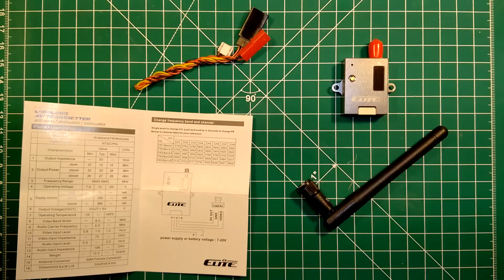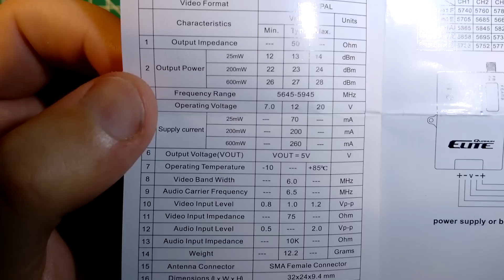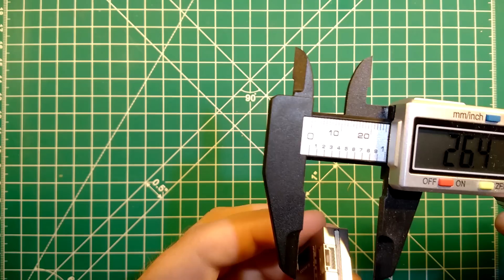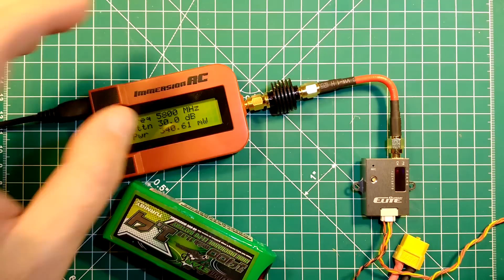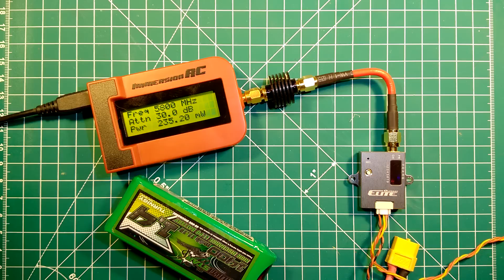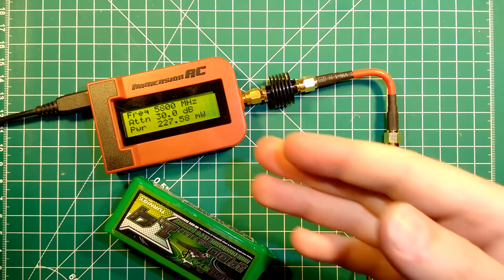Quanum Elite X40-2 5.8GHz 200mW 40Ch VTX: Bench Review & RF Power Measurements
In this video we do a full bench review of the Quanum Elite X40-2 5.8GHz 200mW 40 channel video transmitter After the unboxing, we measure size, weight, working temperature and the true RF power for all bands and channels. This is the same as the previously reviewed X50, with the difference of having a front connector, which provides us with the unique opportunity of comparing the RF power of these two modules of the same series.

A compact table view of the RF power measurement results can be seen on our